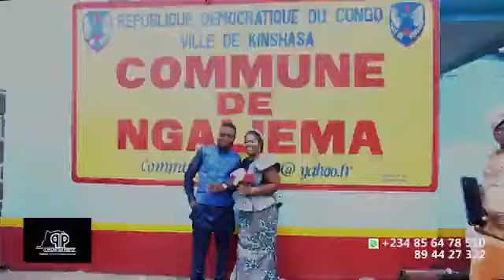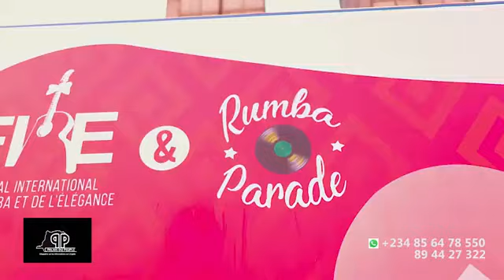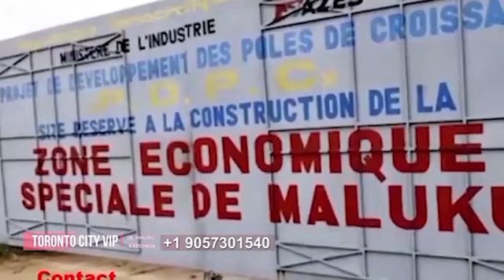PALAIS DU PEUPLE MAG Premier numéro 360p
Election ekozala to ekozala te !!??? Peuple Congolais alingi nini !!???